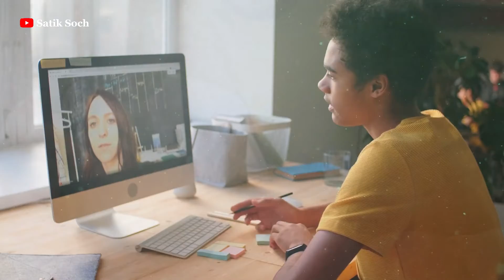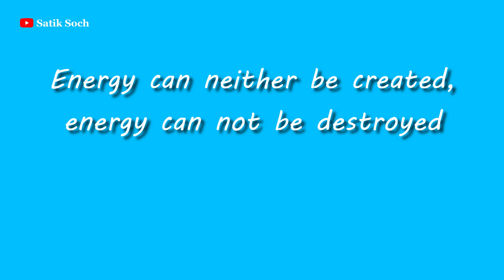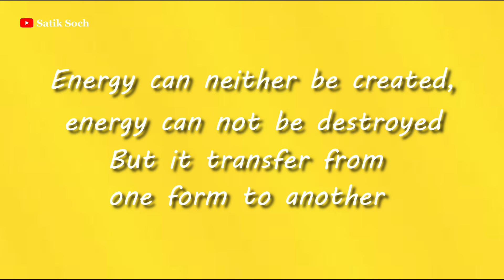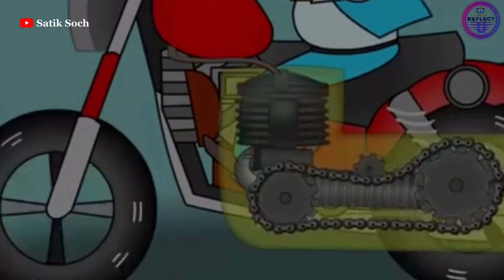Padhai Nahi Ho Rahi to Kya Kare | How to do study | Study Tips and Tricks | Satik Soch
Padhai Nahi Ho Rahi to Kya Kare | How to do study | Study Tricks | Satik Soch
How to do study well | Hard Study Kaise kare